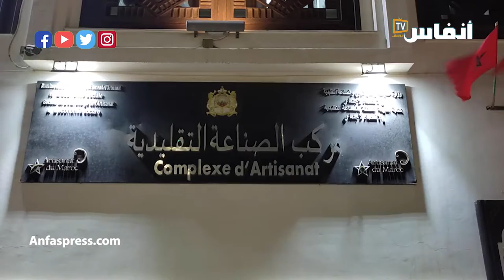جولة قصيرة في الداخلة.. بحر وصحراء ورياح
فيديو يوثق جولة قصيرة بمدينة الداخلة.. بحر وصحراء ورياح

# أخبار_عاجلة